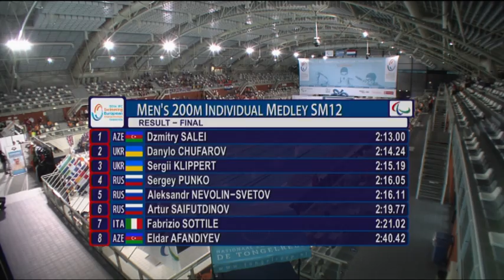Men's 200m individual medley SM12 | Final | 2014 IPC Swimming European Championships Eindhoven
Gold: Azerbaijan SALEI Dzmitry
Silver: Ukraine CHUFAROV Danylo
Bronze: Ukraine KLIPPERT Sergii

Start  list:
Russian Federation PUNKO Sergey
Russian Federation NEVOLIN-SVETOV Aleksandr
Russian Federation SAIFUTDINOV Artur
Italy SOTTILE Fabrizio
Azerbaijan AFANDIYEV Eldar

For more information on the 2014 IPC Swimming European Championships in Eindhoven, please

The 2014 IPC Swimming European Championships were from 4-10 August in Eindhoven, the Netherlands.
Around 400 athletes from nearly 40 countries gathered looking to put in strong performances ahead of the 2015 IPC Swimming World Championships in Glasgow, Great Britain, and two years into their preparations for the Rio 2016 Paralympic Games.